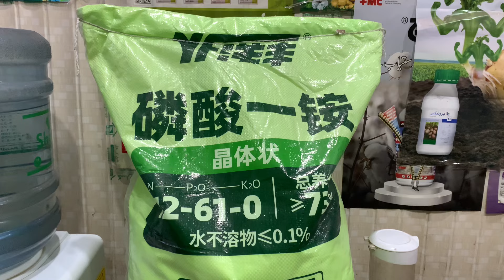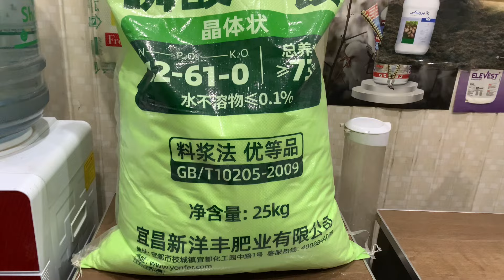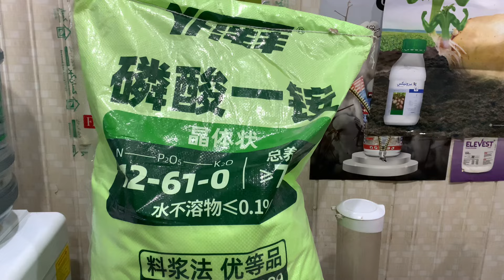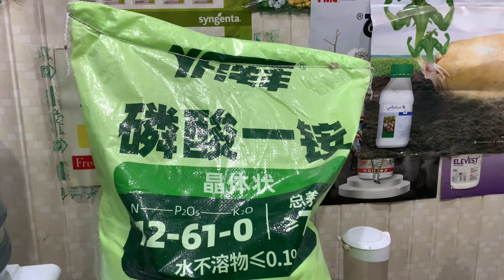MAP mono amounium phosphate for wheat and other crops | 12 61 phosphate |kissanghar.pk